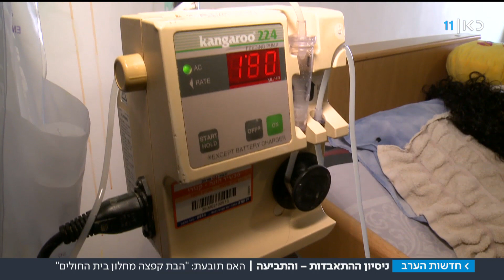"זעקתי ולא הקשיבו": צעירה עם נטיות אובדניות קפצה מחלון בבית חולים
מ' אושפזה בגיל 24 בבית החולים קפלן אחרי שבלעה כדורים וניסתה להתאבד. היא אושפזה במחלקה פנימית, במקום במחלקה סגורה, וקיבלה טיפול לא מתאים. ברגע שמצאה את עצמה לבד, היא קפצה מחלון בקומה השישית. אמה מאשימה את בית החולים ברשלנות. כתבתה של קטי דור, מתוך חדשות הערב 15.10.18